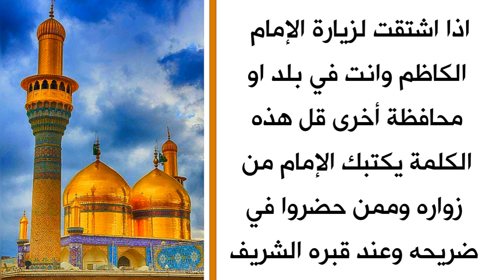قل هذه الكلمة والإمام الكاظم حالا يكتبك من زواره وانت في مكانك ولو كنت في بلد او محافظة اخرى